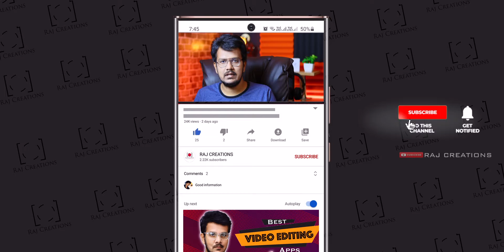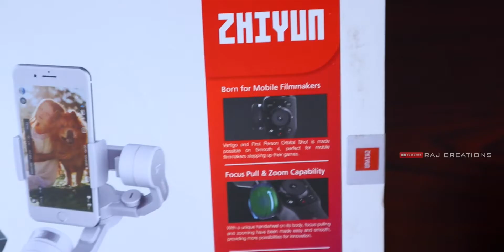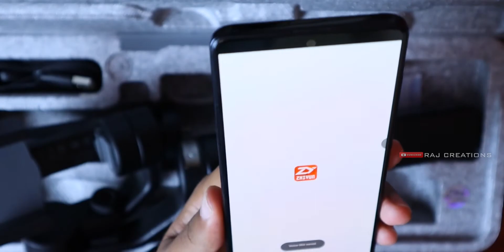Best Gimbal Zhiyun Smooth 4 Gimbal Unboxing & Review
Follow me on F A C E B O O K @
Follow me on I N S T A G R A M @